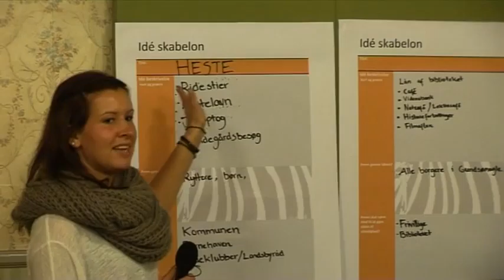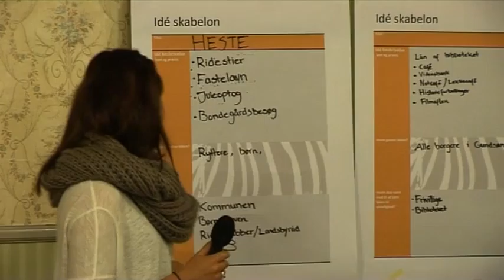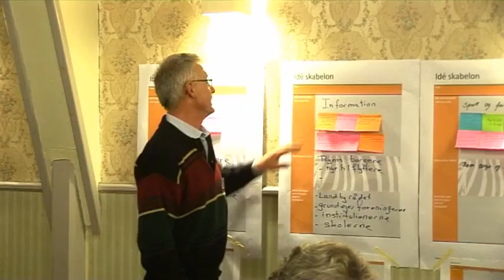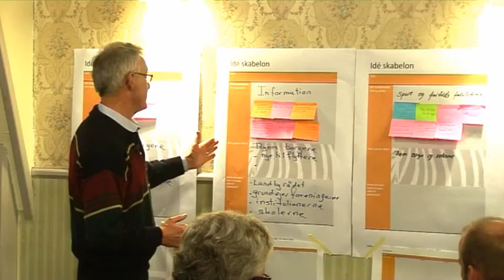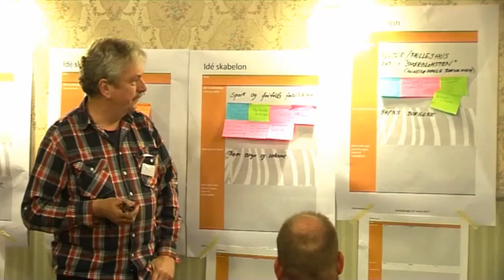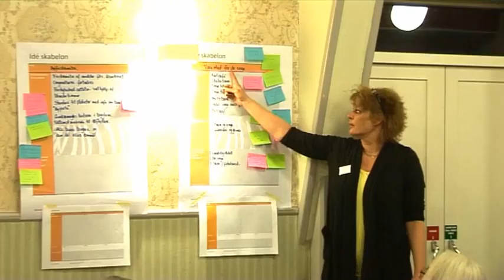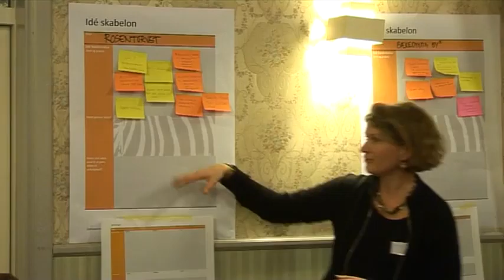Borgermøde i Zebraby Gundsømagle